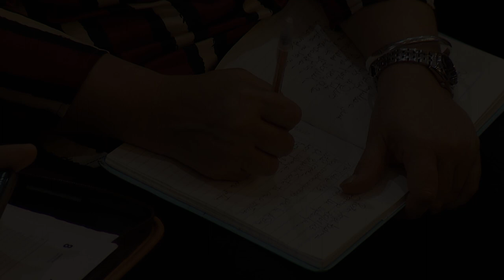Pastor Jorge Ledesma - Sembradores de esperanza